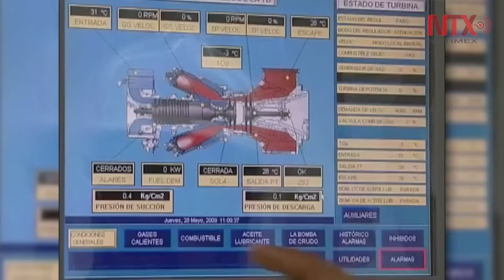Fondo China-México apuesta por el sector energético mexicano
Las reformas emprendidas en México abrieron una serie de oportunidades para invertir en diferentes sectores, los cuales buscará aprovechar el IFC